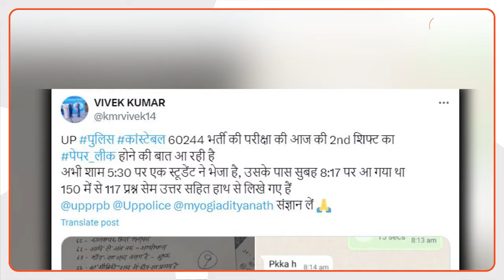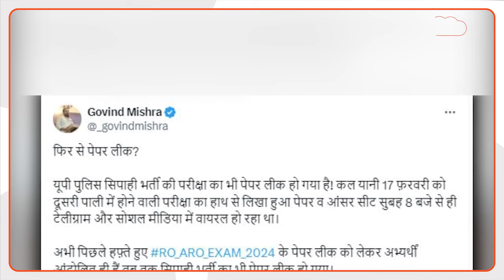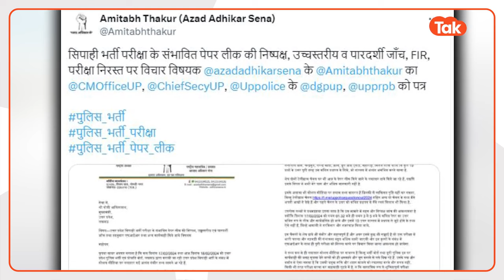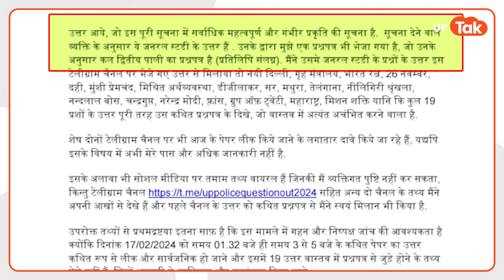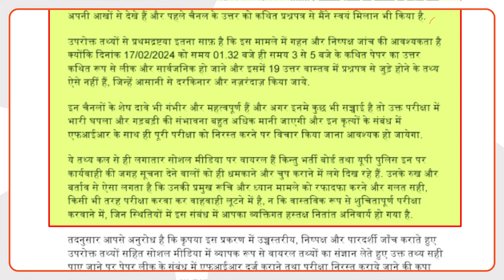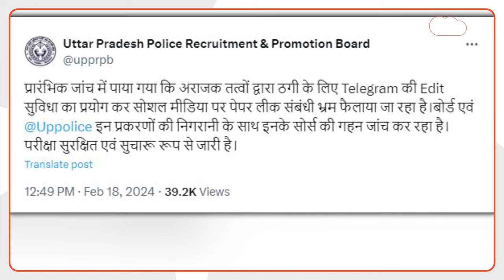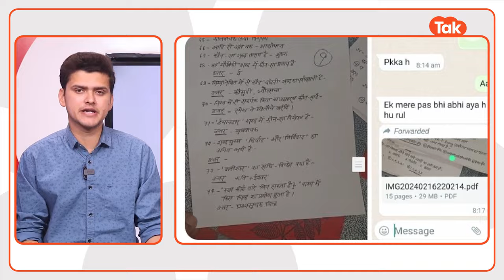UP police paper leak मामले की सच्चाई क्या है।upp paper leak news today।up police constable paper